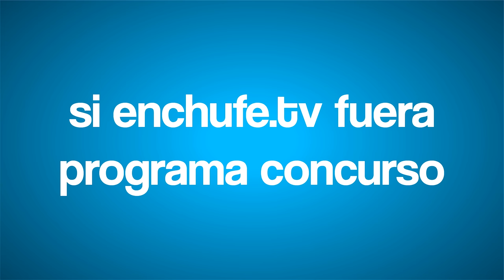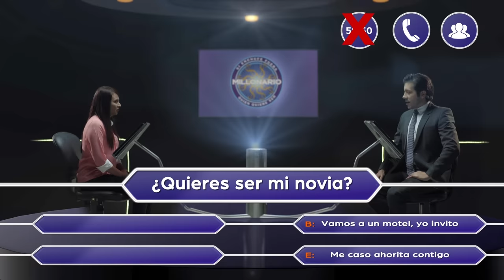El Enchufeverso de la Locura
Todas las personalidades de Enchufe en un cómodo y caótico paquete 😎

Si este video te resultó muy reciclado, mira los nuevos en nuestro canal principal: